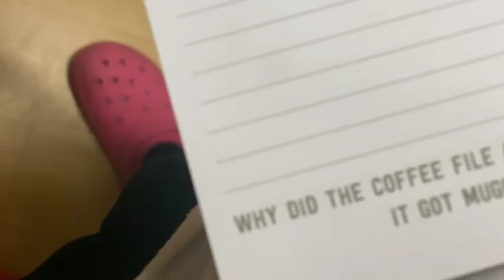Wedding shop with me! @ Clarksburg Premium Outlet | Shoe shopping, vibes and kicked out of the mall?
Hi guyss!!!

Open the description box for more...

On my channel, I share my daily life and adventures with you all.

In this vlog, I go shoe shopping with my cousin for his sister's wedding :). While we're there we are almost kicked out of the mall by a mall cop. I was literally so scared. I had come to the mall before to look at the shoes they had before coming to actually buy one. I also planned on buying a bag but ended up not getting one this day because I wasn't feeling the ones that were there. Also, this video is long overdue because I made it in June and it's literally almost May. Last also, I didn't use my regular intro and outro for this video.

FAQ~
Sub count: 206
Age: 18
Name: Amanda
Filmed on: iPhone 11 Pro Max
Edited with: iMovie, Phonto, and Video Star
Nationality: Nigerian